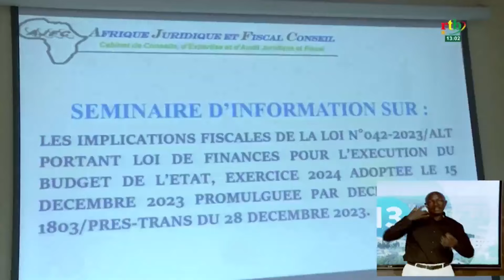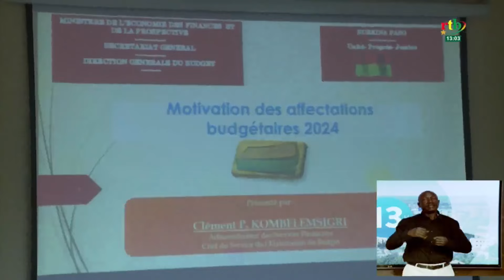Des contribuables prennent connaissances des nouvelles mesures fiscales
Des responsables d’entreprises, d’ONG et des professionnels de comptabilité se familiarisent avec les nouvelles mesures fiscales. Au cours d’une session de formation, ils ont aussi pris connaissance des efforts consentis par l’Etat pour soulager le contribuable. Le gouvernement a par exemple supprimé la TVA sur le ciment en remplacement d’une taxe spéciale sur le ciment.